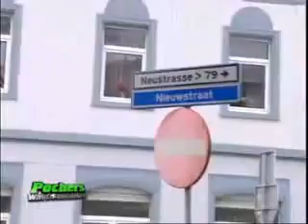Rent a Pocher - Holländische Grenze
Viel Spaß bei dem Video! Rent a Pocher - Oliver Pocher